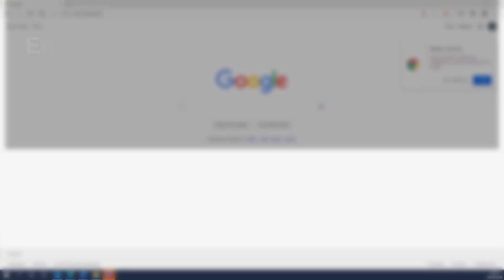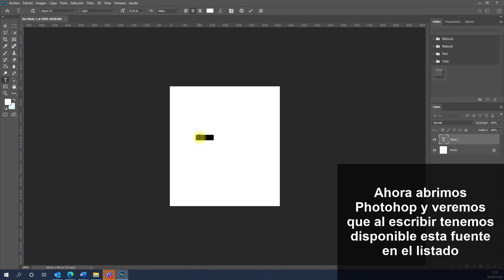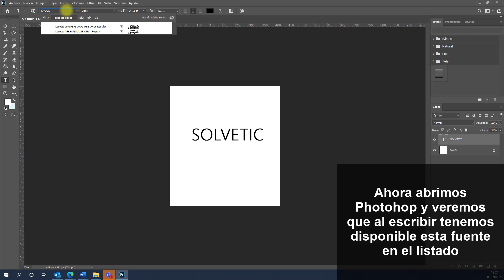✏️ Cómo INSTALAR FUENTE en PHOTOSHOP CS6, CC 2020 Windows 10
Videotutorial de Solvetic para saber cómo instalar fuente en Photoshop CC 2020 o CS6. ⭐ 𝗠𝗔𝗦 𝗧𝗨𝗧𝗢𝗥𝗜𝗔𝗟𝗘𝗦 𝗬 𝗧𝗥𝗨𝗖𝗢𝗦 𝗣𝗛𝗢𝗧𝗢𝗦𝗛𝗢𝗣

Aquí sabrás cómo instalar fuentes en Photoshop CS6, CC 2020 o agregar fuente en Photoshop CS6 o CC 2020.